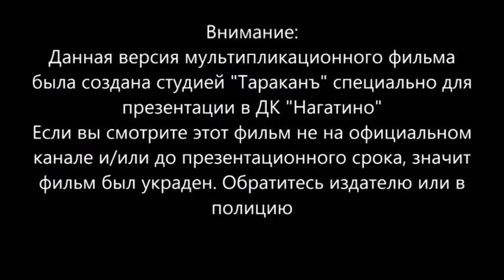Школа моими глазами. 1-я серия. "Игра со Смертью"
На наборы для новых обзоров, детали для самоделок и покупки деталей на вес с последующим розыгрышем: